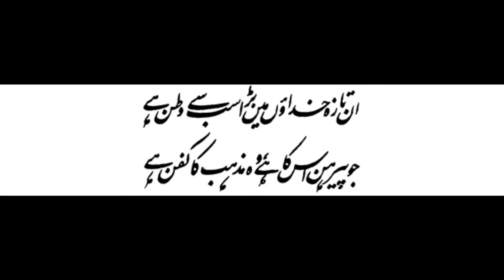Best Words About Quaid-e-Azam | Tribute to Quaid-e-Azam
Our National Leader: Quaid-e-Azam
Tribute to Quaid-e-Azam.